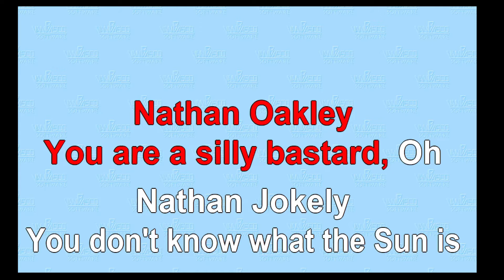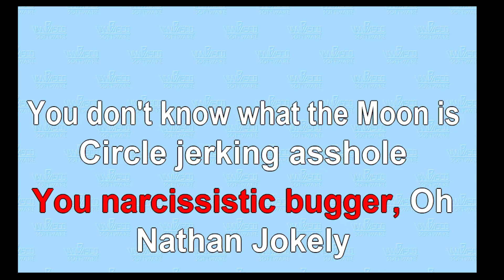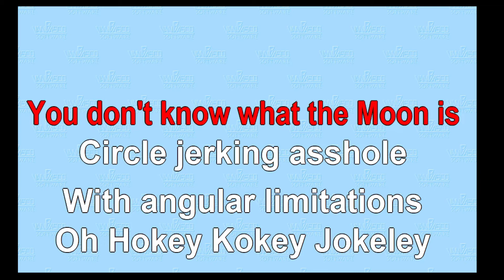Hokey Kokey Jokeley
Oakley says things like "I don't know what the Sun is" / "I don't know what the Moon is" / "Angular limitation". Well, that's good enough to start the lyrics.
The tune is "Deep River", also used in "A Child of our Time", by Tippett. I used a SATB Midi file and sang the main melody, except for the last phrase.